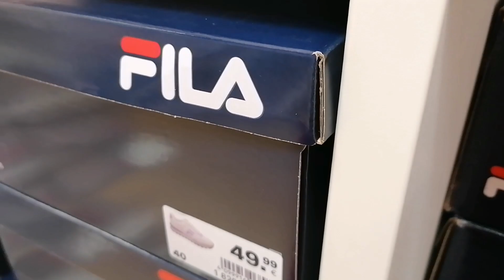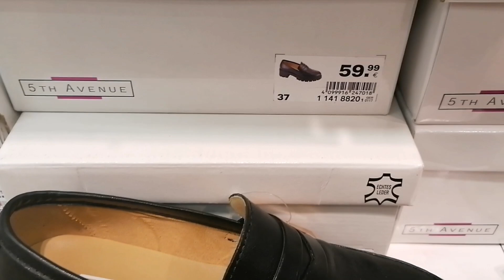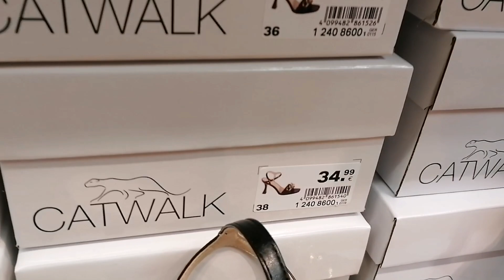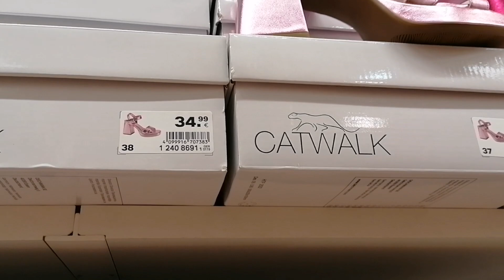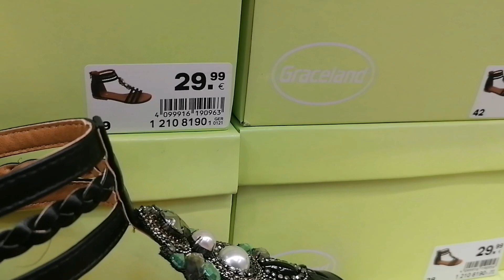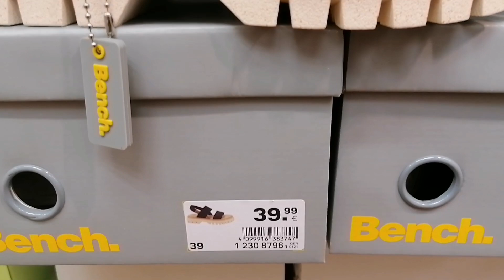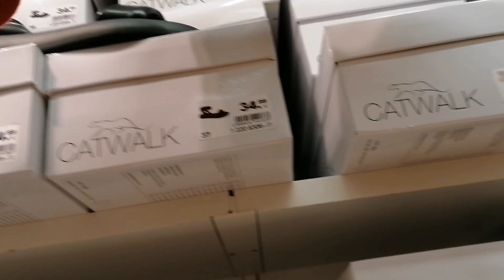Deichmann Damenschuhe neue Spring Kollektion